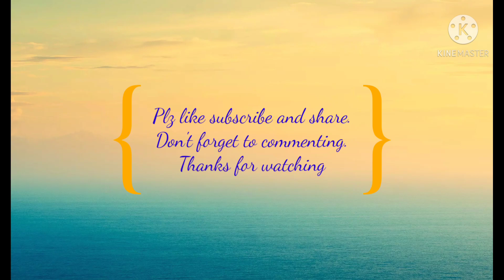Valentine Hearts | simple and cute wall hanging| lovely craft out of paper | easy wall hanging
In this video I will show you an easy and simple wall hanging
Watch the video full without skipping.

This is a simple craft which you can make with less materials

Don't take any content from my videos without my permission.

Try the craft, art and recipes give feedback through my Instagram or comment box.

Thanku😊